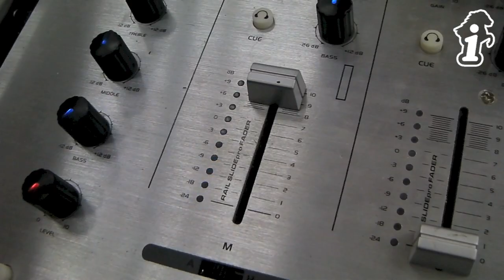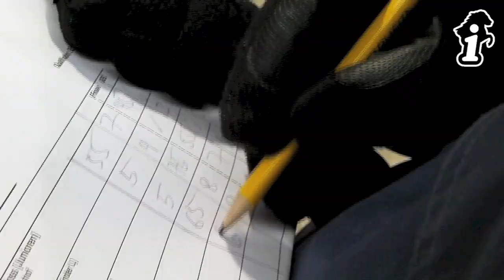Kronshof-Winter-Special 2012 - Samstag